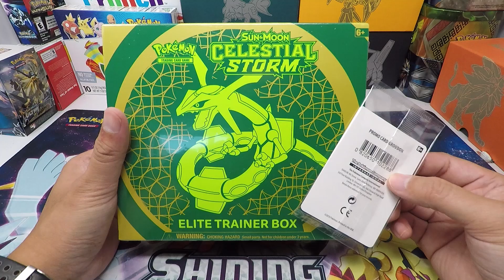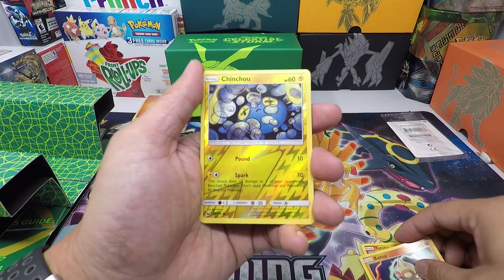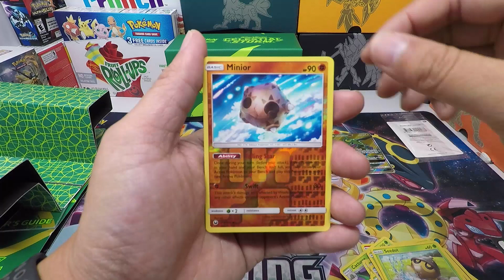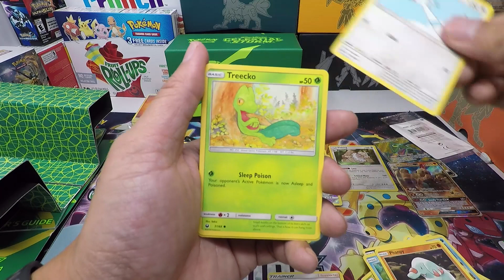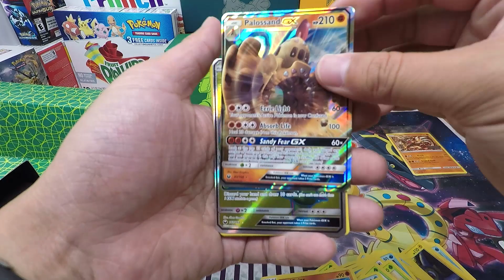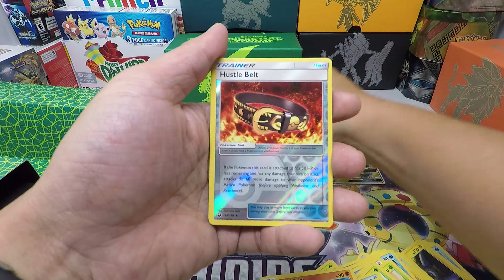Opening A Sun & Moon Celestial Storm Elite Trainer Box with Free Gamestop Promo | Pokemon TCG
• Opening a Pokemon TCG Sun and Moon Celestial Storm Elite Trainer Box with free Gamestop Promo.

  a Celestial Storm Elite Trainer Box.